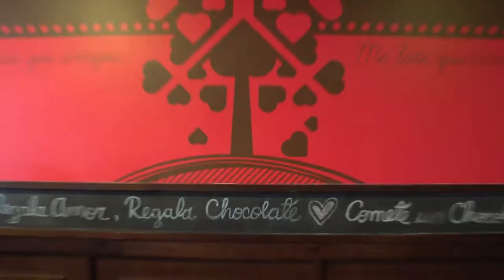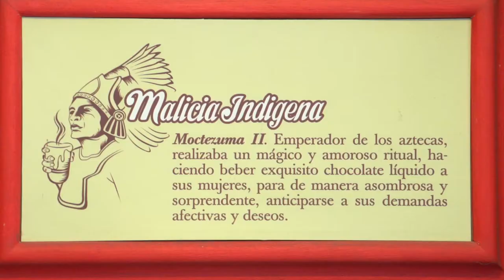Me Late Chocolate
Me Late Chocolate es una tienda especializada y un lugar de encuentro para los amantes del chocolate. Un espacio cálido y acogedor para que te relajes, compartas con tu pareja, tu familia o tus amigos. Otro lugar interesante para conocer y degustar de este riquísimo alimento.